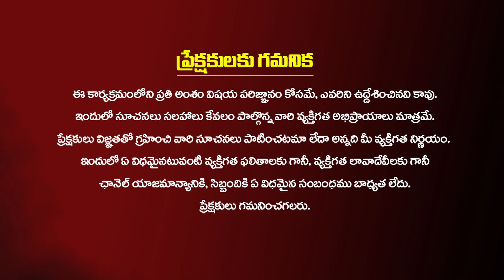నిందితుడిని మేజిస్ట్రేట్ ముందు ఎన్ని గంటల్లో హాజరుపర్చాలి Arun Kumar Polishetty High Court Advocate